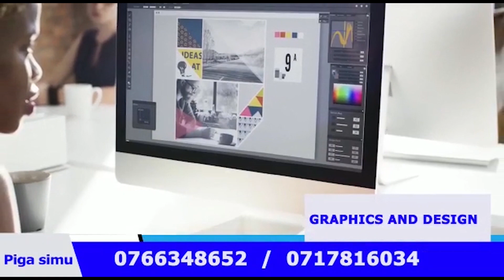KAZI KAZI! KAMATI ya BUNGE YATINGA IRINGA KUKAGUA KITUO CHA MRADI wa UMEME MKUBWA...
Kamati ya Kudumu ya Bunge ya Hesabu za Serikali (PAC) ikiongozwa na Makamu Mwenyekiti Mhe. Japhet Hasunga (Mbunge) siku ya Jumanne, tarehe 14 Machi 2023 ilifanya ziara ya kukagua mradi wa upanuzi wa kituo cha kupokea, kupoza na kusafirisha umeme mkubwa cha Tagamenda Iringa ujulikanao kama “Backbone Transmission Investment Project (BTIP)” awamu ya pili na kujionea namna mradi huo utakavyotekelezwa.

Akizungumza wakati wa ziara hiyo, Makamu Mwenyekiti wa Kamati hiyo Mhe. Japhet Hasunga (Mbunge) amesema Kamati yake imefanya ziara hiyo ili kuona na kutaka kujiridhisha juu ya kuanza kwa utekelezaji wa mradi wa “BTIP” ambao unahusisha kuviongezea uwezo vituo vya kupokea na kupoza umeme mkubwa katika mikoa ya Iringa, Singida, Dodoma na Shinyanga kutoka umeme mkubwa wa Kilovoti 220 kwenda umeme mkubwa wa kilovoti 400.